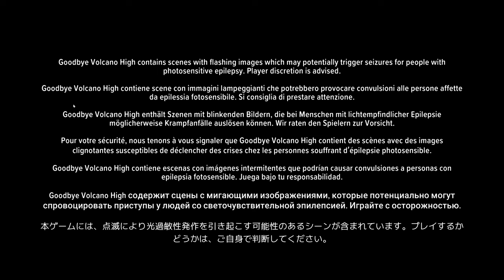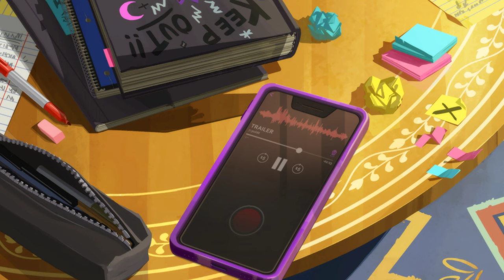Goodbye Volcano High Gameplay Walkthrough No Commentary (part-1)